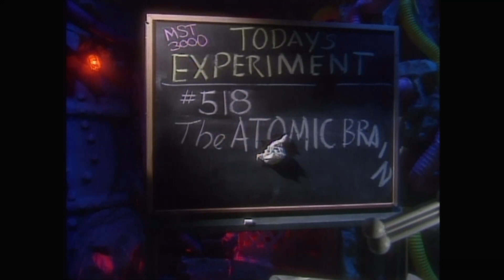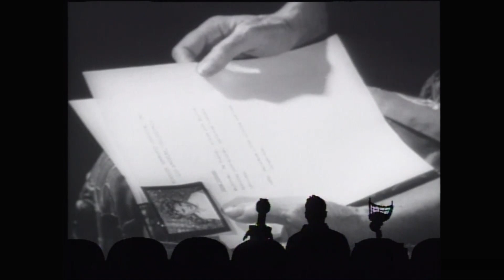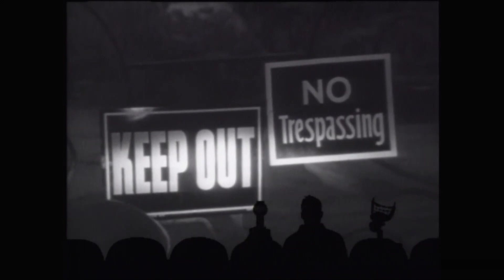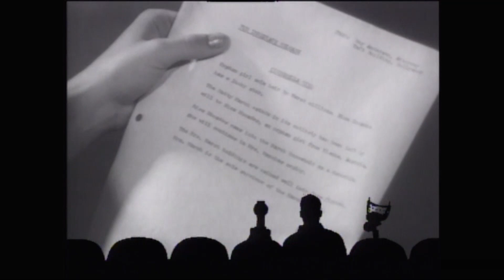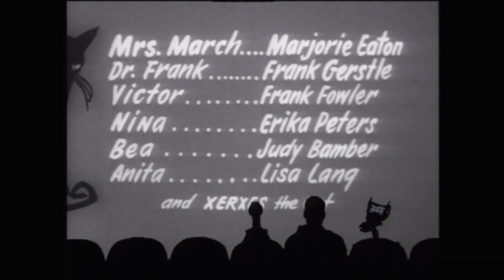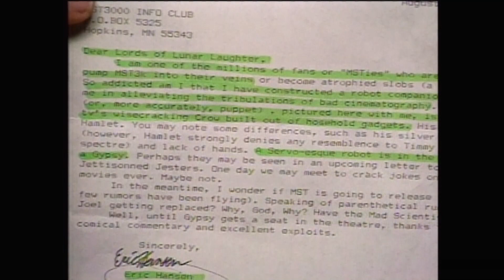MST3K 518 - The Atomic Brain - Letterbox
Mystery Science Theater 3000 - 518 - The Atomic Brain - Letterbox

With Short: What about Juvenile Delinquency?

In an Online poll, MST3K fans did not rank this episode in the top 100

The Atomic Brain or "Monstrosity" is an American 1963 Science Fiction/Horror film